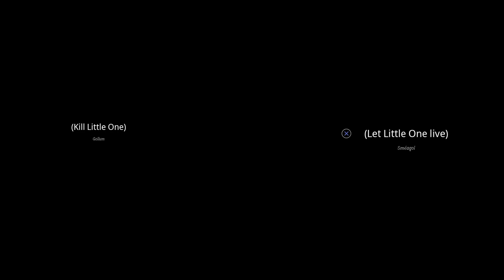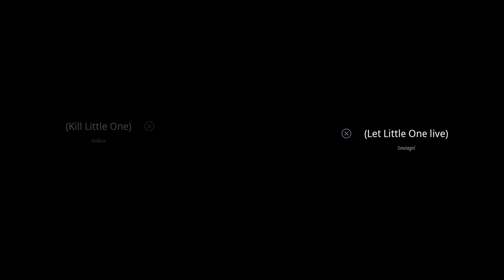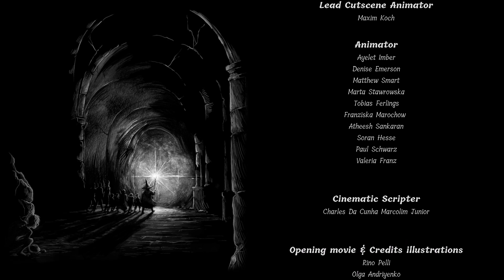The Lord of the Rings Gollum™ Gameplay Walkthrough THE END [PS5 1080P HD]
In the year 3017 of the Third Age, 66 years after Bilbo Baggins obtains the One Ring from Gollum in the Misty Mountains, Aragorn captures Gollum in the Dead Marshes and turns him over to Gandalf. Gollum had reached the confines of Mordor in 2980, meeting Shelob. Gollum retells the events of the previous five years to Gandalf.

In the year 3012, Gollum is in Mordor. He follows a bird into Mount Doom. Gollum follows several orcs and attempts to ambush them, although he himself is easily taken down by the orcs. Three Nazgûl then surround Gollum and force him into telling them that Baggins took the One Ring to The Shire.

Gollum awakens in a slave pit beneath Barad-dûr. He begins life as a slave, where a frail man teaches him to do the work expected of him. Gollum is eventually tasked with helping the frail man steal tower plans and ultimately assists him with blowing up a bridge in a bid for freedom, but is caught by the orcs. Attempting to save himself from execution, Gollum blames either the frail man or an orc that steals his food, and is subsequently freed.

The following day, Gollum dispenses food in the Breeding Pits. He is taken to the Tower where he meets the Candle Man, who questions him. Gollum blames either a mine orc or himself. Gollum's life is spared. Weeks later, he hatches a bird egg, whom he names the "Little One," who he befriends. The Candle Man forces Gollum into serving him.

Many years later Gollum befriends a new prisoner and helps him survive prison life, becoming friends in the process. Eventually Gollum decides he no longer wants to be in prison and escapes with his new friends. Gollum is able to sneak out of Mordor, but his friend is captured and eaten by Shelob.

Gollum is captured by the elves of Mirkwood and interrogated by Gandalf. Gollum teams up with a blind elf named Mel in order to escape. The two then seek Mel's mentor and the source of the magic that keeps Mirkwood impassable. The Candle Man finds Gollum at the source of the magic and tries to take the magic for Sauron, but Gollum stops him. Gollum then leaves Mirkwood to find the Shire, but finds himself trapped in the mines of Moria behind its locked entrance.